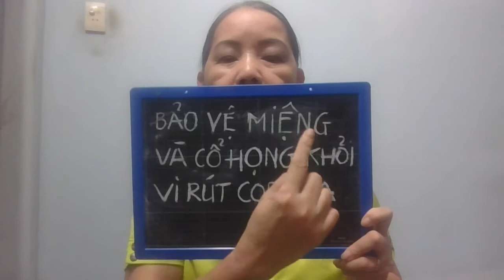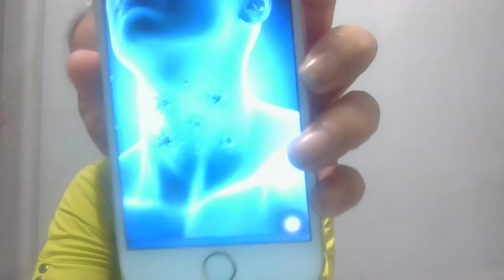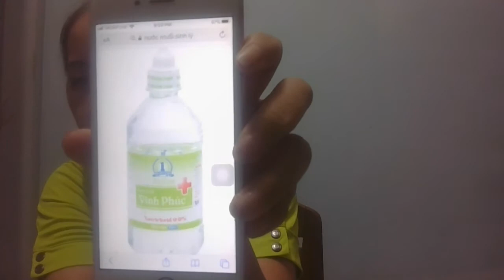HƯỚNG DẪN NGƯỜI ĐIẾC CÁCH TỰ BẢO VỆ TRONG MÙA DỊCH (PHẦN 3)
BẢO VỆ MIỆNG VÀ CỔ HỌNG KHỎI VI RÚT CORONA
Xin chào các em học sinh của trung tâm Văn hóa Điếc và tất cả các bạn điếc của Việt Nam. Hôm qua cô đã hướng dẫn chủ đề thứ nhất về việc vệ sinh tay để ngăn chận vi rút Corona. Hôm nay cô sẽ tiếp tục chủ dề thứ hai liên quan đến miệng và họng. Nếu bàn tay không chận.được vi rút Corona và nó đi vào trong cơ thể mình rồi thì làm thế nào bảo vệ miệng và cổ họng khỏi vi rút Corona.
Bàn tay giống như người lính bảo vệ thứ nhất để giúp chúng ta chống lại vi rút Corona. Giả sử vi rút Corona đã đi vào trong cổ họng của chúng ta rồi thì sao? Chúng ta biết là vi rút này vào trong cơ thể của chúng ta sẽ trụ lại ở cổ họng của chúng ta khoảng 4 ngày. Cô sẽ cho các em xem hình ảnh minh họa sau đây ( đưa hình) Trong 4 ngày bám ở cổ họng chúng ta thì vi rút Corona sẽ làm cho chúng ta ho, cổ họng đau, khó chịu. Vậy biện pháp nào để giúp ta ngăn chận vi rút này: biện pháp ở cổ họng là biện pháp cuối cùng.
Chúng ta có thể sử dụng nước xúc miệng Litsterine hoặc nước muối hay nước muối sinh lý mua ở các nhà thuốc tây. giống như cái chai trong hình ảnh mà cô cho các em xem đây..
Hằng ngày chúng ta sẽ dùng dung dịch Listerine, nước muối để xúc miệng nhưng xúc như thế nào cho đúng. Cô sẽ làm mẫu cho các em xem nhé. Ví dụ khi đưa nước xúc vào miệng chỉ xúc vài cái ở miệng rồi nhổ ra là chưa đúng. Sau khi xúc ở miệng xong thì đưa xuống cổ họng vận động ở cổ và giữ ở đó khoảng 2 phút rồi nhổ ra. Xem cô làm nhé. Sau khi nhổ ra thì không xúc lại nước lạnh nhé.
Cổ họng là phần quan trong là chốt chăn vi rút Corona cuối cùng. Nếu cổ họng không chặn được và để vi rút xuống được đến phổi thì nó sẽ bắt đầu phá hoại buồng phổi của chúng ta làm ho nhiều, khó thở, thở không được và có thể chết.
Chúng ta cũng có thể uống nhiều nước, uống nước có pha muối hay pha chút giấm đế nước đẩy vi rút xuống bụng. Ở bụng có axit có thể tiêu điệt vi rút. Nếu không uống nước thì vi rút có thể bám ở cổ họng và đi dấn xuống phối để phá hủy phổi của chúng ta thì rất nguy hiểm..
Bây giờ cô tóm lại để các em nhớ nhé. Hằng ngày thường xuyên xúc miệng với dung dịch Listerine hay nước muối. Nhớ là dùng nước ấm chớ không lấy nước lạnh nhé. Xúc ở miệng rồi đưa xuống cổ họng trong thời gian là khoảng 2 phút. Cũng nên nhớ uống nhiều nước ấm có pha chút muối hay giấm mỗi ngày vì vi rút Corona có thể bám ở cổ họng chúng ta đến 4 ngày để đi xuống phổi. Cuống họng là chốt chặn cuối cùng. Nếu vi rút qua được cổ họng thì sẽ xuống phổi và phá hủy phổi của ta NHỚ NHÉ.